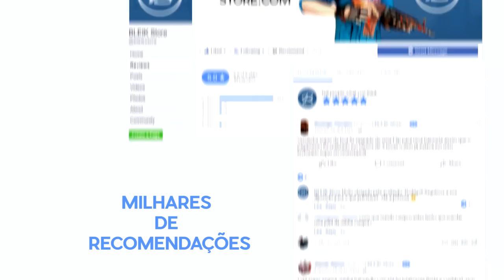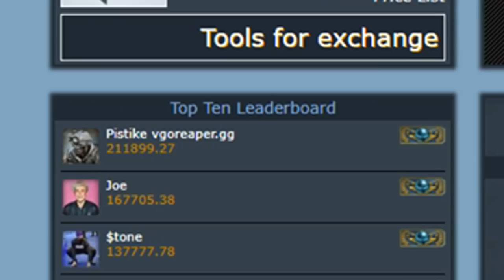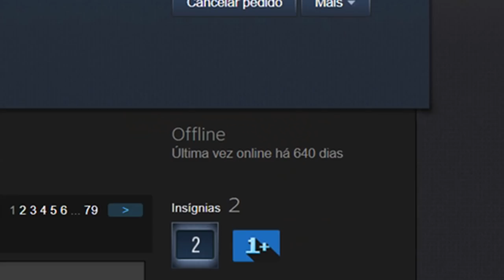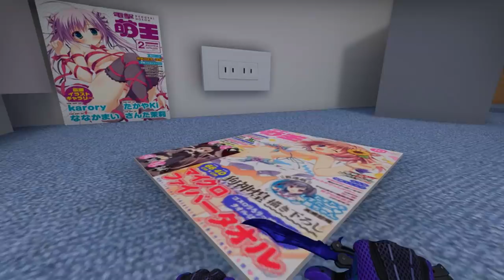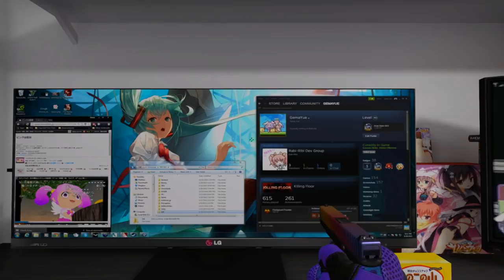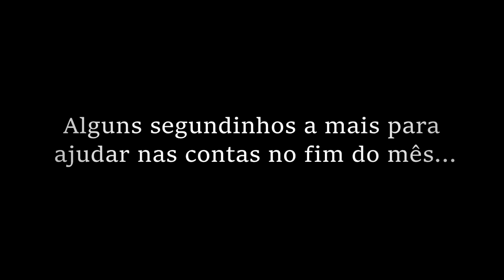INVENTÁRIO COM MAIS de 100 DRAGON LORES no CS:GO! (R$750.000 em SKINS)